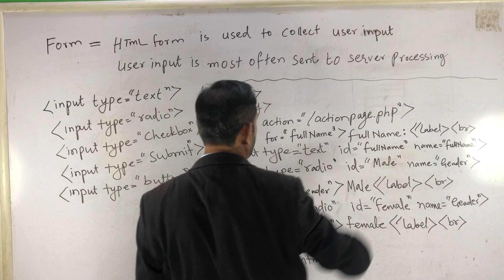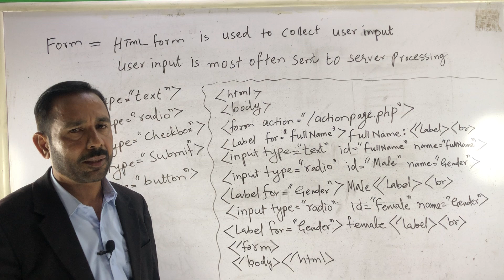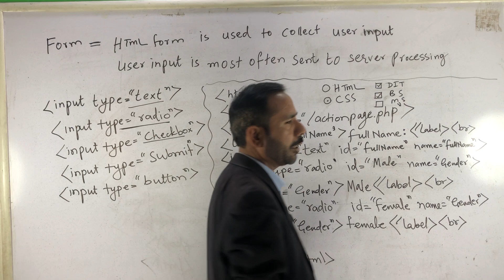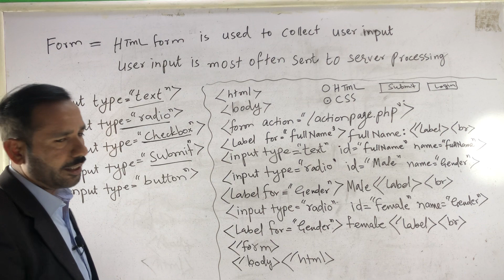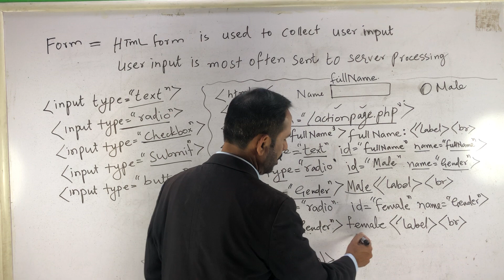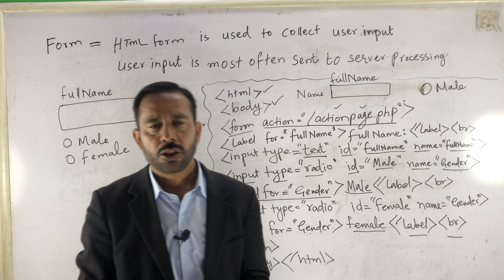HTML - Forms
An HTML form is used to collect user input. The user input is most often sent to a server for processing.
Lectured by: Nazeer Ahmed Computer Tech Mentor at Cyber Village Academy